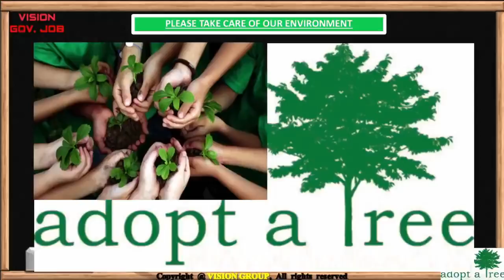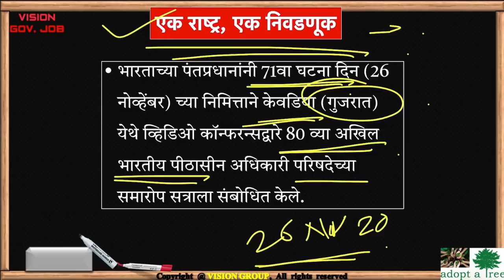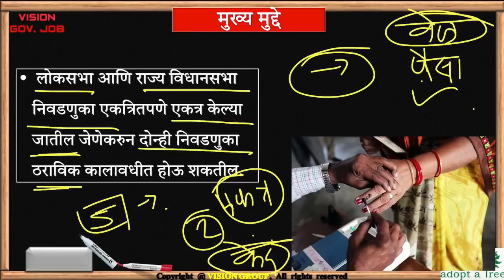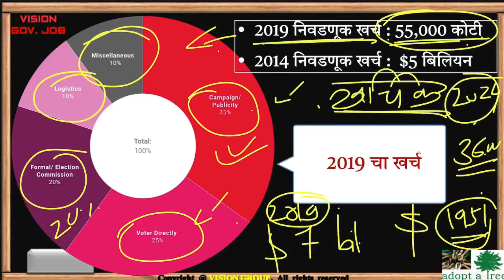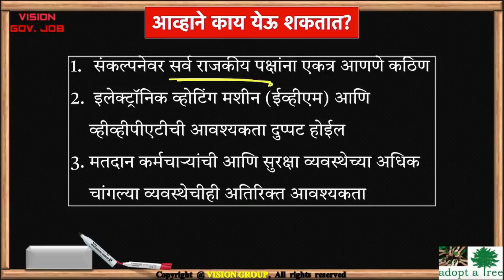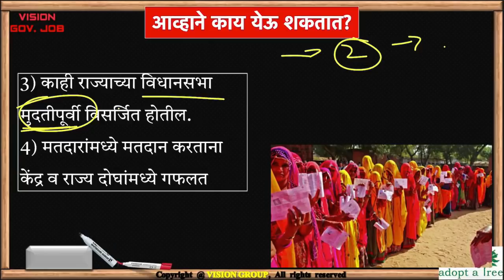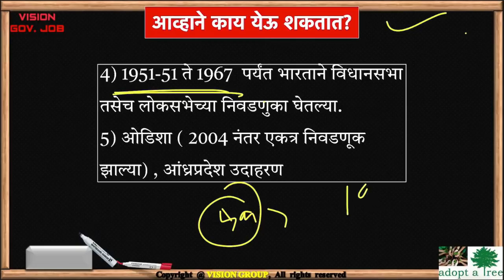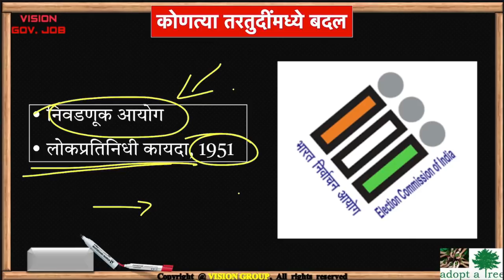एक राष्ट्र एक निवडणूक 🤞🏻 One Nation One Election घटनेत बदल होणार? for MPSC UPSC IAS exam by VISION 📚